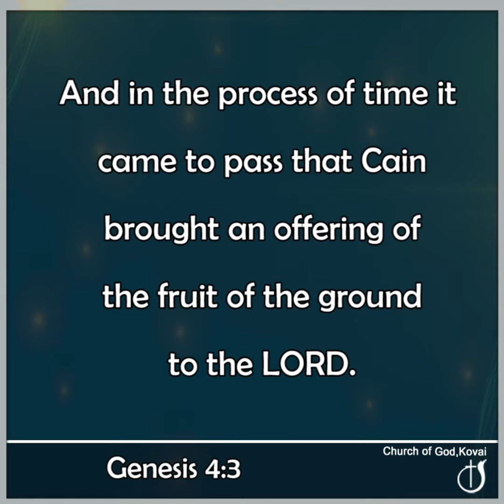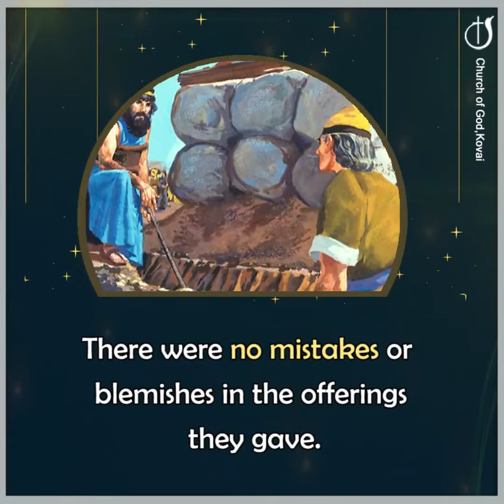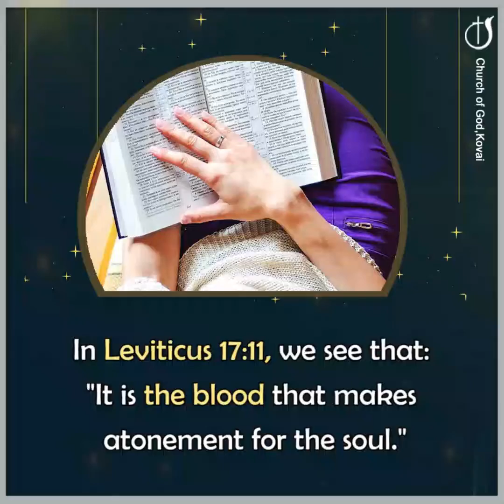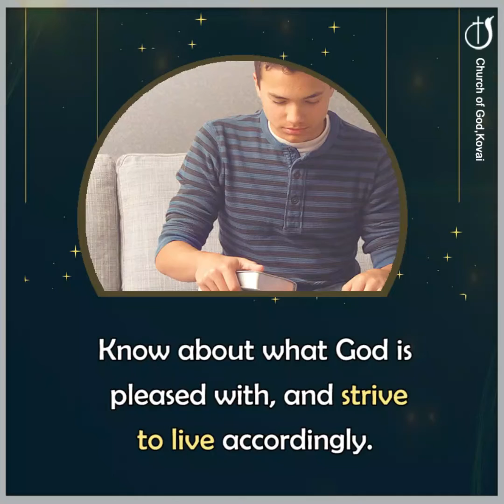LIVE PLEASING GOD@CHURCHOFGODKOVAI